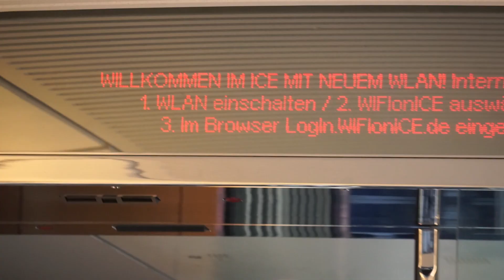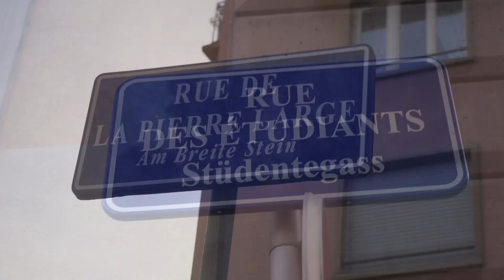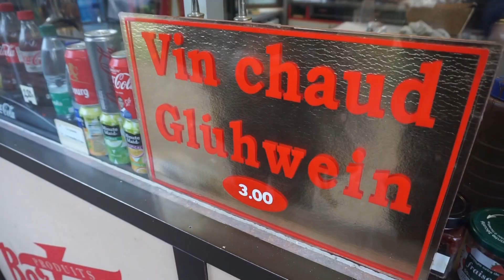Norbert Kleinwächter im Europarat - So war die erste Woche in Straßburg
Ich wurde von meiner Fraktion und dem Deutschen Bundestag in den Europarat delegiert. Das ist eine große Ehre für mich. Wir haben die Erlebnisse der ersten Woche dokumentiert.